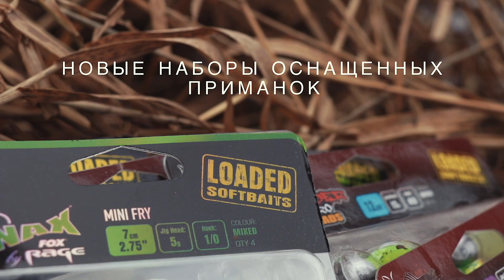***FOX RAGE TV*** Новые наборы приманок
Новые наборы приманок

Признанные мягкие приманки Rage, известные благодаря своим отличным способностям привлекать рыбу, теперь доступны в наборах из различных цветов, предлагая вам несколько вариантов приманок в одной упаковке. Новые наборы доступны как для микро-приманок, так и для оснащенных приманок.